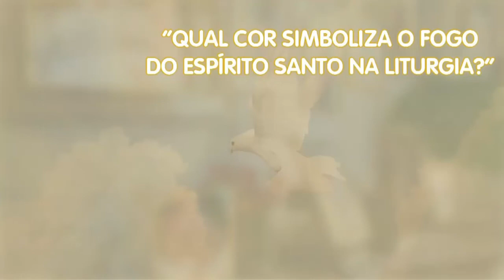Hora da Família - 29/05/19 - Parte 1